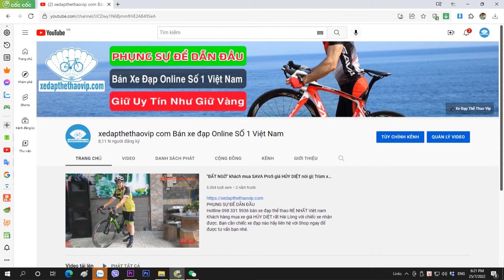Xe đạp đua TWITTER R5 full Carbon đầu cá mập 2x12tốc độ, hoàn toàn hài lòng khách Hà Nội, 0983315936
►Xe đạp đua TWITTER R5 RS-24 là mẫu xe full carbon, đầu cá mập 24 tốc độ đầu tiên xuất hiện,
kiểu dáng xe cao cấp, đi dây chìm toàn bộ - cực kỳ đẹp mắt đã được các anh chị rất ưa chuộng ở mẫu TWITTER R10 nổi tiếng, đối với kiểu dáng xe này là kiểu dáng cho dòng cao cấp, thường sử dụng với những xe tầm giá trên 90 triệu đối với thương hiệu GIANT và trên 50 triệu đối với thương hiệu SAVA, kiểu dáng này cực kỳ được hâm mộ. Mẫu khung R5 này chính là mẫu khung của Twitter R10 nhưng có kiểu tem khác biệt so với R10 tạo lên điểm nhấn rất bắt mắt. Hãng Twitter có cách làm là chỉ 1 kiểu khung thôi - nhưng thiết kế làm nhiều kiểu tem khác nhau - tạo ra nhiều mẫu xe khác nhau, rồi lại mỗi mẫu xe lại lắp nhiều group đồ khác nhau, tạo ra nhiều mẫu khác nhau, và chênh lệch về giá, nên khi mua xe twiter thì cần xem đó là model gì với cấu hình lắp như nào các anh chị nhé. chiếc twitter R5 này cực kỳ độc đáo là mẫu xe đầu tiên lắp bộ chuyển động 12 líp tức 24 tốc độ, tuy nhiên mức giá chỉ trên 20 triệu thực sự là 1 lựa chọn quá hợp lý.
Các anh chị có thể truy cập webside xe đạp thể thao vip . com để xem chi tiết cấu hình và giá của chiếc xe này hay gọi điện thoại trực tiếp cho số hotline hoặc 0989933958 nhé.

►THÔNG SỐ KỸ THUẬT XE ĐẠP ĐUA TWITTER R5 RS-24:
Kích cỡ: 46cm, 48cm
Khung: Carbon Fiber
Càng xe: Phuộc đơ Carbon
Tay lái: TWITTER - Carbon phô tăng liền tay lái đầu cá mập
Cổ lái: TWITTER
Cọc yên: Carbon
Yên xe: TWITTER
Bàn đạp: Hợp kim nhôm
Phanh: TECKTRO - Nhôm
Tay đề số: RETROSPEC 2X12 tốc độ
Tăng tốc trước: (Gạt đĩa) RETROSPEC 2 speed
Tăng tốc sau: (Gạt líp) RETROSPEC 12 speed
Đùi đĩa: Prowheel Trục rỗng, Nhôm 2 đĩa
Đĩa trước: Prowheel
Líp sau: Líp thả SUGEK - 12 tầng
Xích: YBN
Đùm xe: RETROSPEC - Nhôm CNC, bi bạc đạn
Vành xe: RETROSPEC-Carbon cao 50mm
Lốp: Maxxis 700x25C